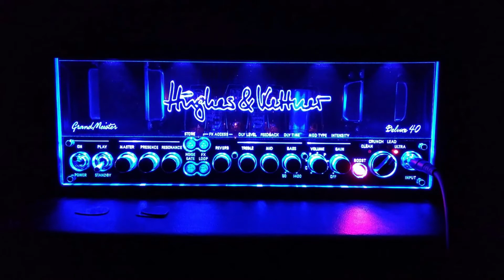Kristian Naugle - August 23rd 2020 emotionally moving guitar practice (unfinished preview)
I was working on this song today, August 23rd 2020, and I worked on making some music that I would like to play at a gig, venue, or restaurant whenever the 2020 Coronavirus COVID-19 apocalypse is over with.  This time I just let go of my regular song development practice style and let myself get carried away in my moods, thoughts, feelings, emotions, and let myself be swept in captivating mystery as I thought about beautiful enchanting scenery.  The intense mystery of self-reflection while these emotions cause very powerfully emotionally moving imagery in my mind.  I spent a few hours listening to my own music as I looked for pictures on the internet to give you the listener as much of the same experience as I am going through when I make this music on my electric guitar.

I've got intensely beautiful emotionally elegant and powerfully mysterious music that plays in my mind often and it gets overwhelming to deal with sometimes which causes me to begin crying.  I became emotional and began crying while looking for pictures on the internet and editing them together in a video with my original music that I recorded in today's guitar practice.  I couldn't even finish editing this video tonight because I get emotionally overwhelmed by the beauty of the music along with the mental imagery of colorful sunsets at the beach along with nebulae in outer space.  Such intense mysteries to be captivated by pondering.  My music is so very deeply personal to me and is a manifestation of what I feel deep within me.  The pictures used in this video are so deeply personal to how I feel within.

I often feel like I'm an alien from another world who was marooned here on Earth and have so many things to ponder about who I am.  The truth is that I am just a person who's not any better of a person than what anyone else could be if they developed their capabilities and applied themselves to unlock their potential.

I'll hopefully be able to finish editing the video that I plan to upload soon because the remainder of this guitar practice is a lot better than what you hear in this video.  The second half of the guitar practice, which you don't get to hear in this current video, is more emotionally powerful as you get a glimpse into my mind and how I feel within.

Equipment in this recording include my Jackson Pro Series Soloist SL2Q-MAH in the beautiful Caribbean Blue Fade color because it works out so well with my personality and that's a clue to you about who I am.  I have a set of DiMarzio Evolution humbuckers in the neck (DP158) and bridge (DP159) position.  I primarily use the DiMarzio Evolution Neck humbucker in this recording if I remember correctly.  I am using my Hughes & Kettner GrandMeister Deluxe 40 guitar amplifier with the integrated effects such as flange and digital delay.  Speaker cabinet that I'm using is the Hughes & Kettner TM112.